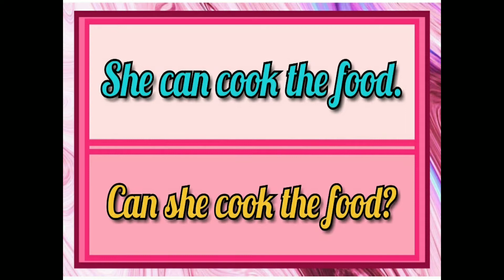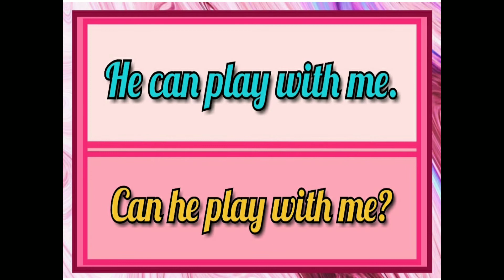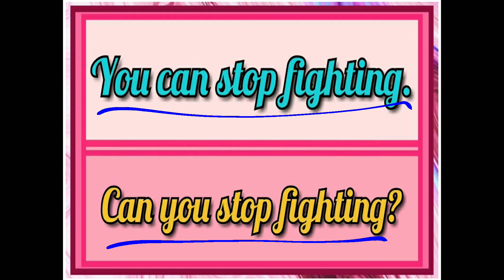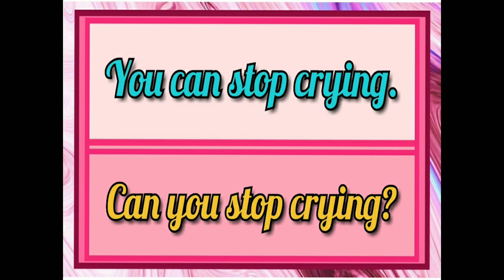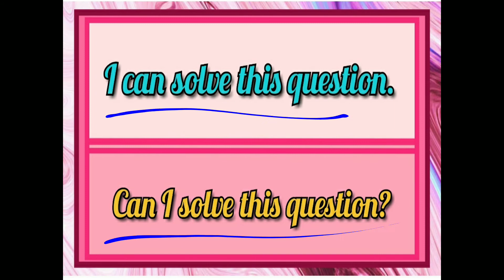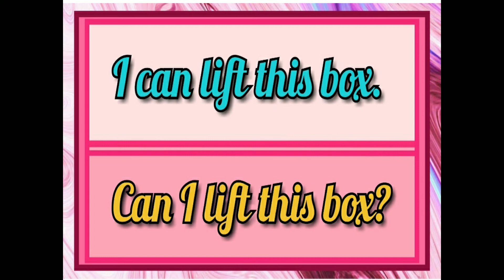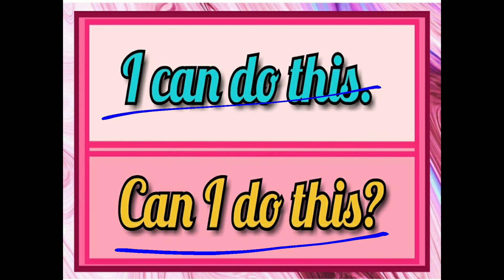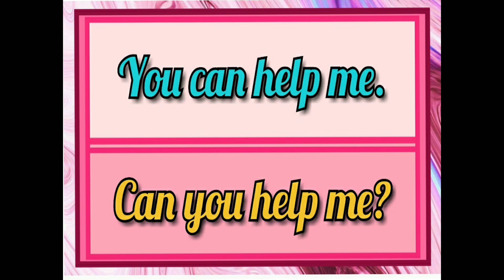Conversation | Class 2 | Topic 6 | Use of 'can'